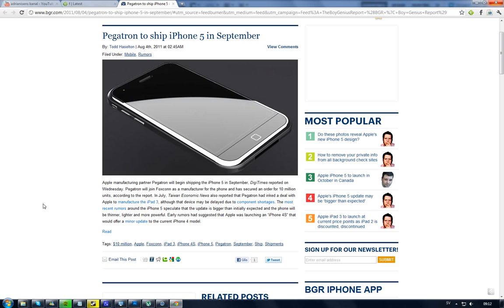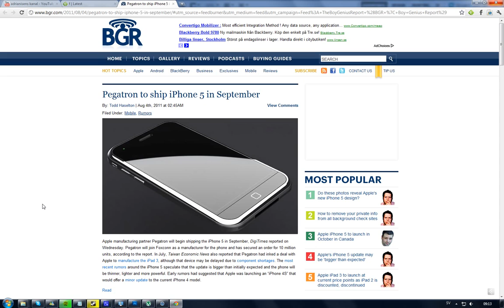Pegatron Ship iPhone 5 In September 10 Million Units Join Foxconn Apple Manufacturing Partner?